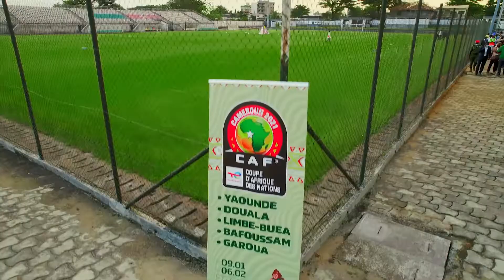Dim'z _-_ VUAC (Vincent Une Autre Coupe) ft. Colonel R., Khedive O., Zindi M. (By Kevyn Jonas) 2021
Chanson dediée au footballeur lion indomptable VINCENT ABOUBAKAR.

Artiste: Dim'z
Auteur: Dim'z
Beat: by @khediveobam2662
Mix/Master: Dj_Brice_claubin
D.A: Dj_Brice_claubin / @khediveobam2662

🎷🎷 Éeh_ma_moone (Dim'z on the flow)

Svp visionnez le clip autant de fois que vous pouvez, c'est à notre avantage à tous. 🔥